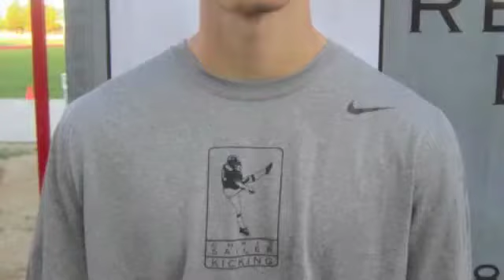Craig Ford, 10th Annual Spring Event